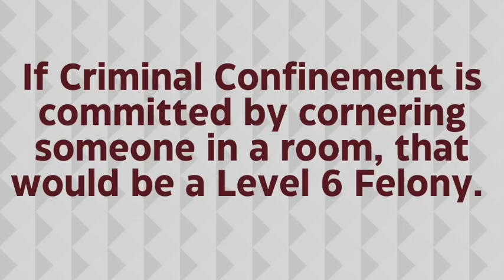A Serious Felony - Criminal Confinement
What Is Criminal Confinement?
If you’re unfamiliar with the concept of criminal confinement, think of kidnapping. The Indiana Code states that kidnapping occurs when a person knowingly or intentionally removes another person—by fraud, enticement, force, or threat of force—from one place to another.

Check out this video on the punishments based on the level of crimes in Indiana 🔴 Criminal Penalties in Indiana ▶️